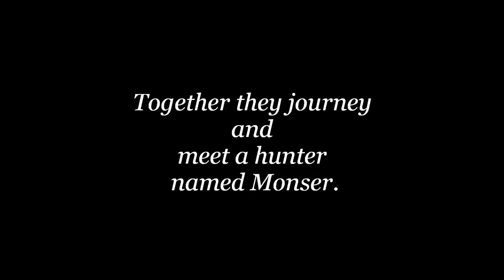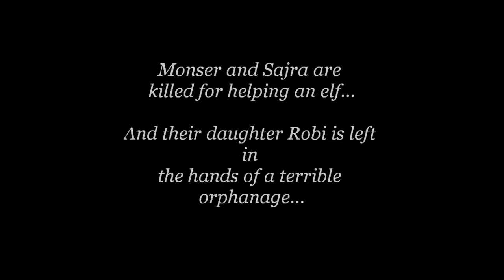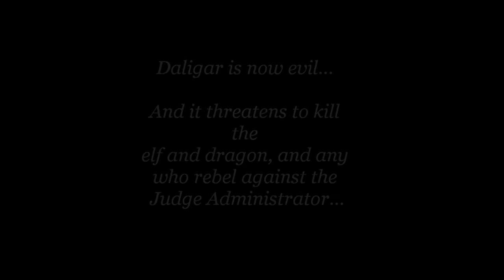The Last Dragon by Silvana De Mari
A book trailer for the story THE LAST DRAGON by Silvana De Mari.